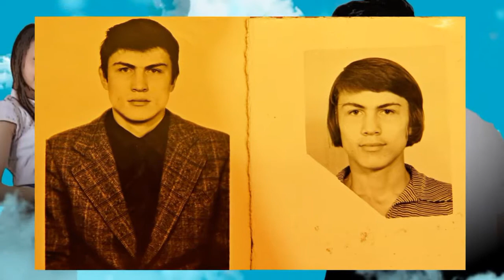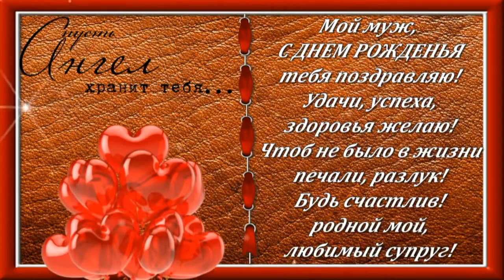Поздравление мужу Сергею с Днём рождения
Поздравление мужу Сергею с Днём рождения / монтаж Сергей Огнев / заказ ролика на моей стр. в ОК Believe Music
Права заявлены от имени компании "Artur Music"